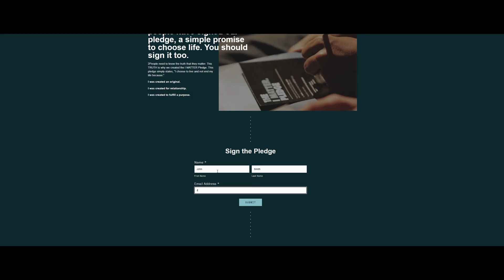YouMatter Virtual Assembly - 2020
Dean Sikes, the founder of You Matter, knows the impact that this year has had on teens. Now more than ever, depression and suicidal thoughts are affecting teens across the world. To make things worse, everyone is isolated due to the global pandemic. Therefore it is impossible for speakers like Dean to come into a high school or prison, and speak a message of hope.

So today we are coming to you through the internet. We have filmed a virtual assembly showcasing the message that You are Loved and Valued, and that your life has purpose.

Remember, where there is life, there is hope, your life really does matter.